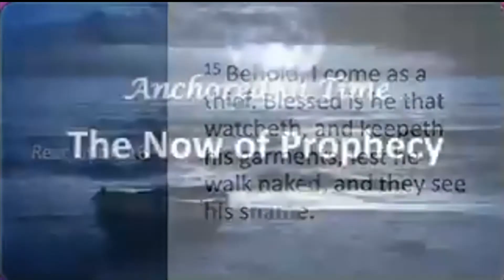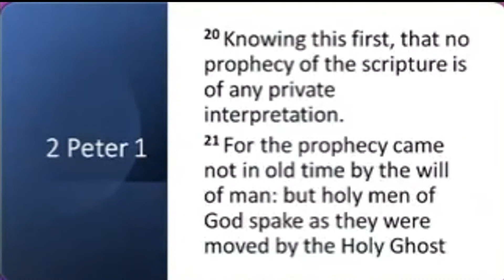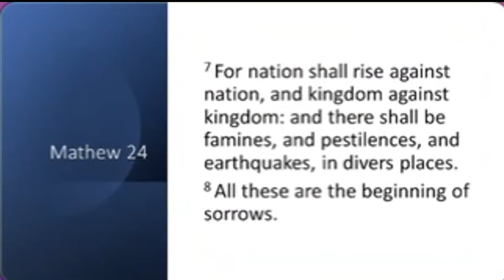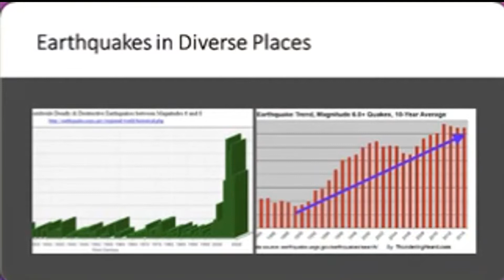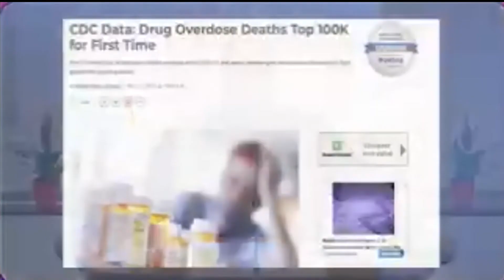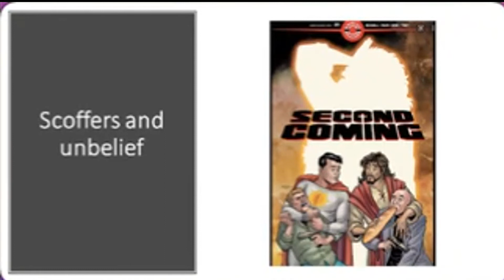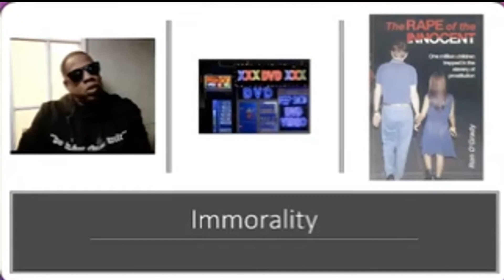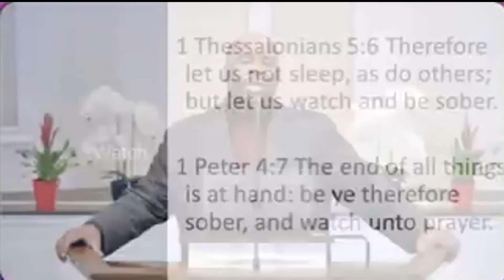Anchored in time; The now of prophecy - Dr. Eric Walsh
The second coming of Jesus will be so sudden to all those who are not prepared. Staying anchored on His saving grace is our only safety.